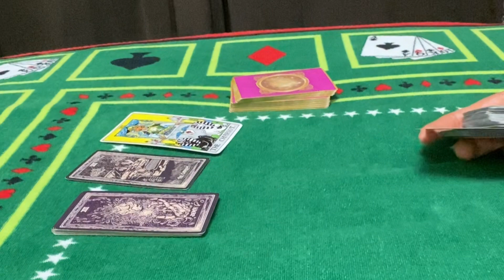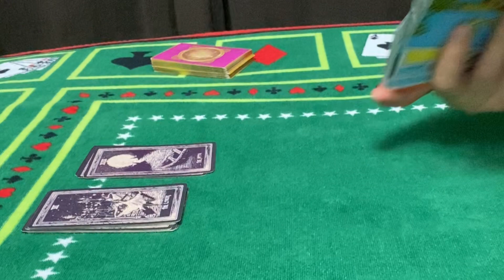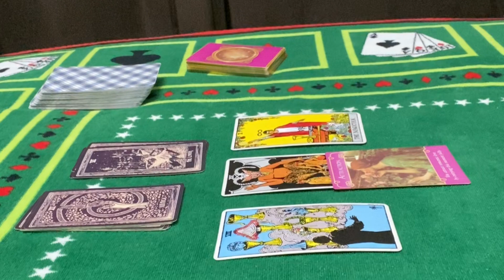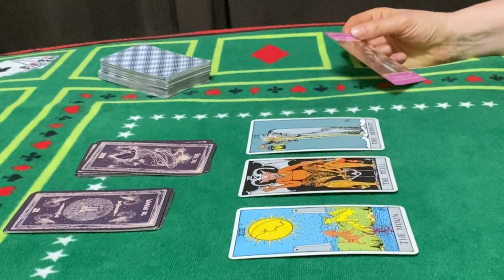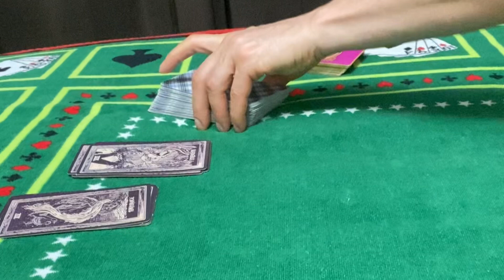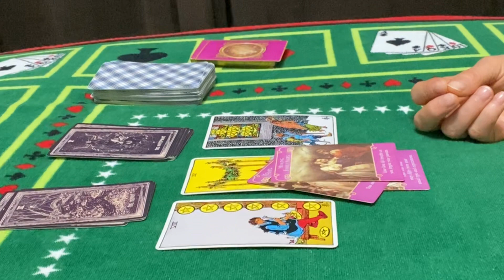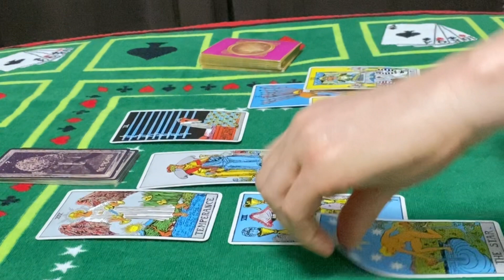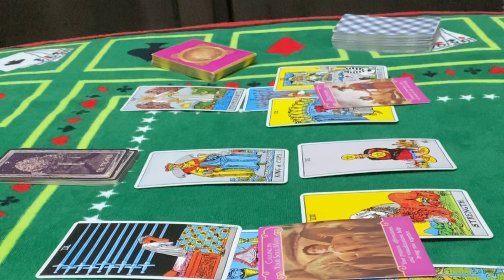ALL SIGNS - CURRENT FEELINGS CHECK IN currentenergy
🔴 Maybe for you /How you see them vs reality 🔴

Channel Schedule:

 💌Wednesday : Fire ,Earth energy checkup (individually)

Thank you   0:01
Cancer  1:34
Scorpio 6:43
Pieces 13:37
Gemini 22:52
Libra 30:09
Aquarius 35:37
Aries 43:22
Leo 47:58
Sagittarius 51:22
Taurus 55:10
Virgo 1:00:17
Capricorn 1:03:55
Maybe for you 1:08:56